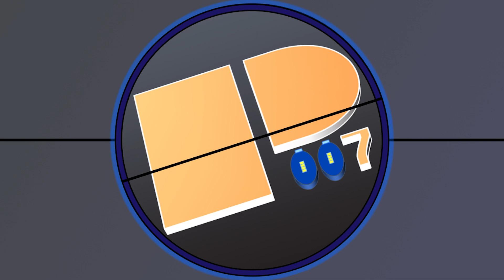Shagohod Fight Phase 1 | Non-Lethal European Extreme (No Damage) | MGS3 Boss Guide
Pudge007 shows how to defeat Volgin during phase 1 of the Volgin Shagohod fight during Operation Snake Eater. In this Metal Gear Solid 3 Boss Guide episode, the Shagohod Phase 1 is defeated on the European Extreme difficulty non-lethally with no damage.

Gameplay captured from the Metal Gear Solid HD Collection on the PS3.

Pudge007 is an interactive video game live streamer specializing in the Metal Gear Solid series. He also broadcasts gameplay of walkthroughs and blind playthroughs of other classics (i.e. Resident Evil, Mega Man) as well as new releases!
Thanks for stopping by, and remember to live life to the MAX!

🕵Join the Pudge007 Agency to receive many benefits starting with an exclusive badge and emotes! Become a member by clicking here!:

👕Official Pudge007 Merchandise is available!☕